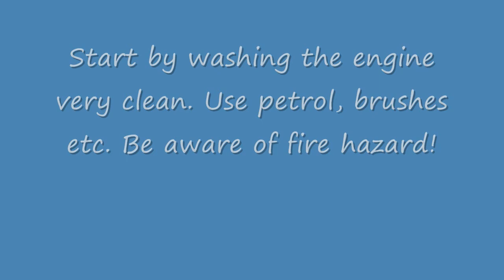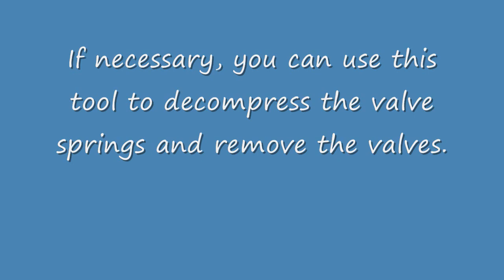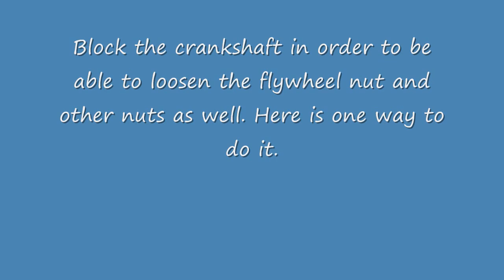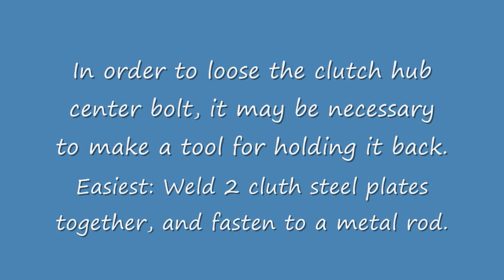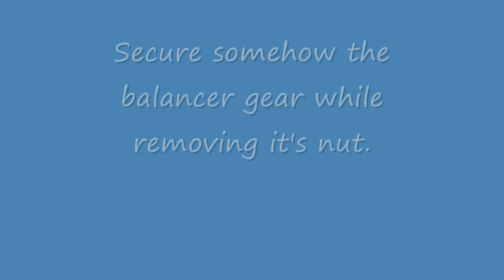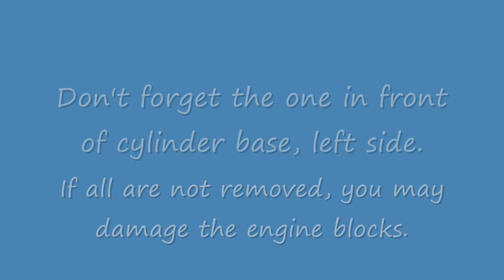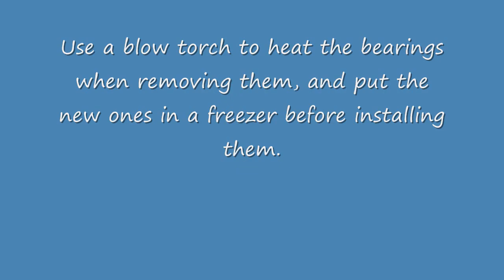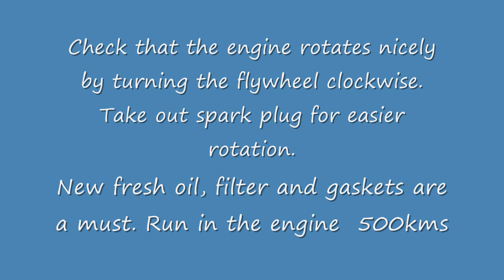Kawasaki Eliminator 125 engine stripdown compilation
Updated info on August 30, 2023:
I share with you here photos and details from some of my BN 125 engine repairs. It is possible to get necessary information to do the job by buying the workshop repair book from Kawasaki, but I give here some extra valuable tips.
Also, I show here the rebuilding of a BN125 engine into becoming a 175cc engine.
I do supply big bore kits, camshaft, rocker arms, valves, bearings etc for the engine and crank shaft repair set, called also conrod kits.
In order to fit a big bore cylinder on a BN125 connecting rod you will need to use a couple of bushings that deals with the difference in size of that con rod and the piston pin. I do suppy those bushings, together with my big bore sets.
If you put a big bore cylinder with a bore of 65mm and want to use the 125cc head, you can add one cylinder base gasket to raise the head, or you can grind off some of the outer edge of the piston, so it will not hit the bn125 head.
I also supply special tools like the flywheel puller (not as long as the one in this video) and a made to order clutch hub holder tool as shown in the video, and also other parts for the Eliminator 125, but only those parts that are identical or useful from the BN175.

For orders, send  me an email to j o h n_l o d e@y a h o o.n o (just remove the spaces between some of the letters, I hate getting spam!)